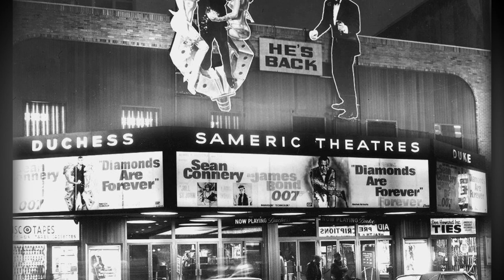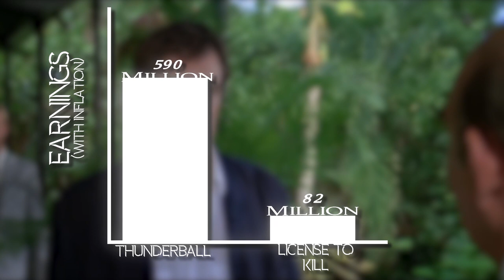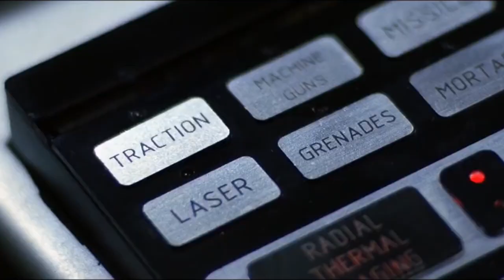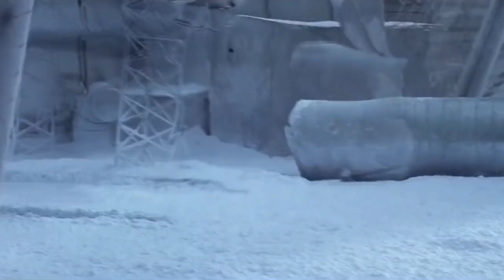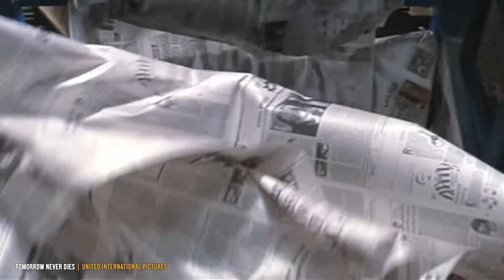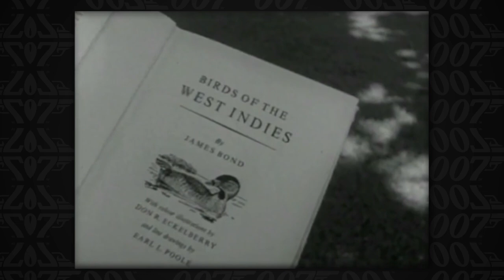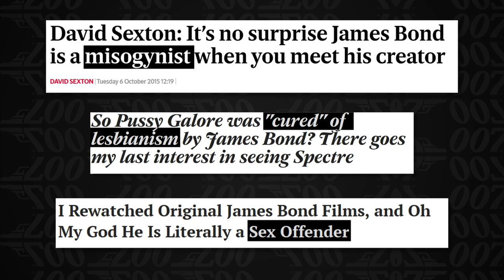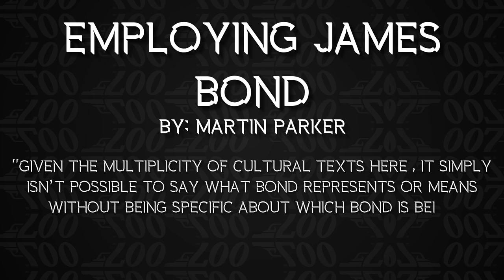How James Bond Changed The World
How this iconic character has transcended generations

Let’s take a look at one of the world’s most iconic characters. James Bond has appeared in a lot of movies since his first portrayal by Sean Connery in 1962. Dr. No kicked off his film legacy but before that Ian Fleming’s novels were loved by many. Over nearly seven decades Bond has changed a lot. Not just with who is playing him but also what technology filmmakers have had available. The 007 franchise is a history of film, fashion, and culture throughout the years and his gadgets, cars, and martini orders have shaped the world around him.

With No Time To Die delayed until next year and it set to be the final Daniel Craig 007 movie, let’s rewind and take a look at the world’s most famous spy as he’s evolved over the decades. Eon productions have put out 25 official James Bond movies, but the character has been in plenty of books, TV shows, and video games like the classic 007 Goldeneye. We’ll take a look at the unofficial Bond movies and some things we never got to see, like Alfred Hitchcock’s interpretation.

Action movies have changed a lot since the sixties, probably more than a lot of genres have had to. With advancements in VFX, CGI, and safety equipment, stunts that seemed impossible before are a walk in the park now and these films are a history of action in cinema. Let me tell you how James Bond changed the world.

Chapters:
0:00 Intro
2:10 Cultural Impact
3:11 Fashion
3:42 Bond Flops
4:19 Gadgets
6:17 Stunts/VFX
9:08 Recipe for Bond
10:02 The Bond Scale
10:31 Nonofficial Bond
11:44 Alfred Hitchcock Bond
12:40 Daniel Craig
12:57 Parodies, Video Games, Books
12:28 Controversial Past
15:42 Past, Present, Future

Written by: Tobias Hart
Narrated by: Tobias Hart
Edited by: Stuart Atkinson